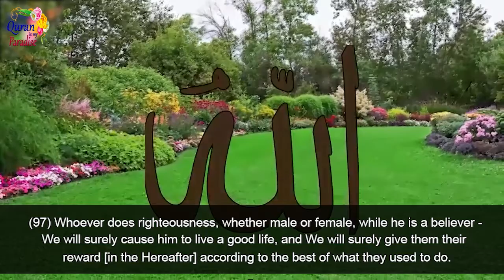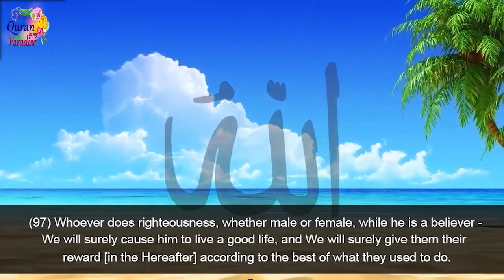The Big Sister | Islamic Stories